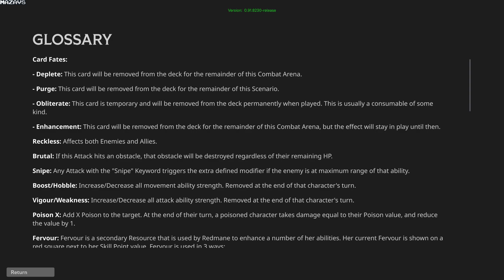Ironmarked | Demo | GamePlay PC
You play as the master of a Guild of Mercenaries, attracting an array of unscrupulous individuals from the four corners of the realm.

Using the straightforward but powerful booster-based deck editor, quickly define both the cards and the power-ups each mercenary brings to a scenario.

Playing solo or co-op with up to 2 friends, in each Scenario, your team will face a formidable bestiary of deadly denizens in varied combat encounters, all set in a fantasy world, inspired by Renaissance Italy.

Each Mercenary will not only have unique gameplay but also have personalities that must be managed. The actions of one Mercenary may impact their relationship with another, gaining powerful bonuses or challenging debuffs that persist between scenarios.

Scenarios are fully replayable, with more loot available to the best players. Daily events will mix things up with defined load-outs to keep you on your toes.